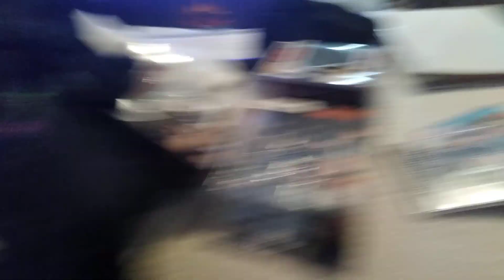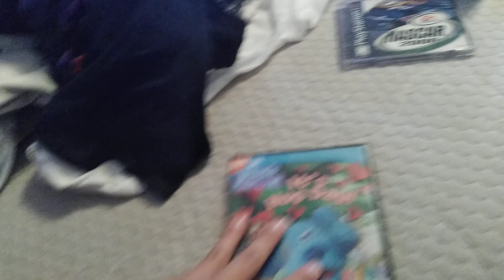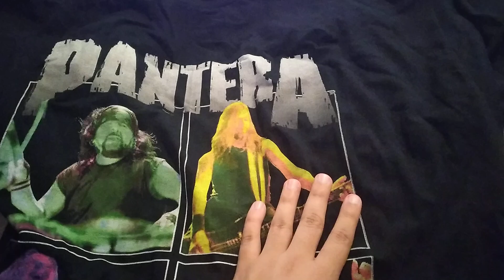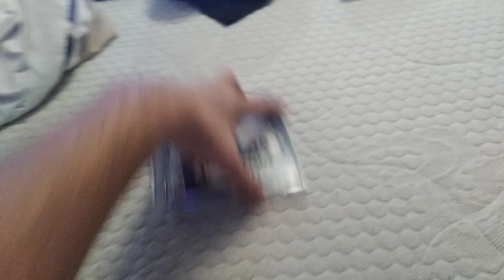DVD T-Shirt Action Figures and Video Game Update 12-2-23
I got 1 DVD new Rock Star and Anime Shirts and New Action Figures and 1 PS1 Game from Ebay when I'm excited for my PS1 Bundle And Dandelion Yellow Gameboy Color Bundle Graduation Gifts 2024. and Also including NASCAR 2000 PS1.